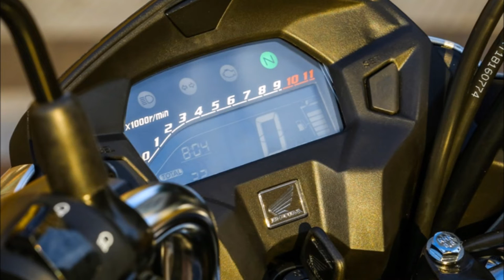CG TITAN 160 série especial 2019